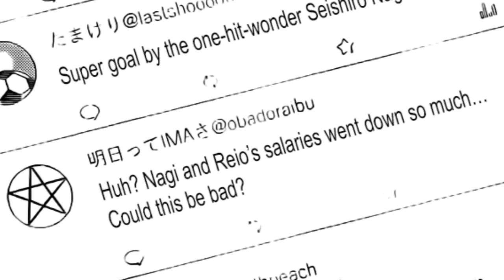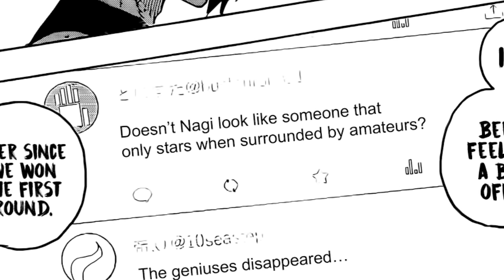NAGI IS BACK!! What is Originality? | Blue Lock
Nagi seems to be back on track guys! What is Ego Jinpatchi talking about?